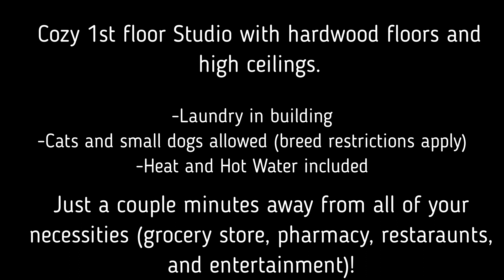Cozy Beachfront Studio